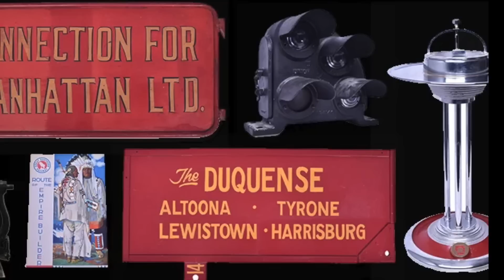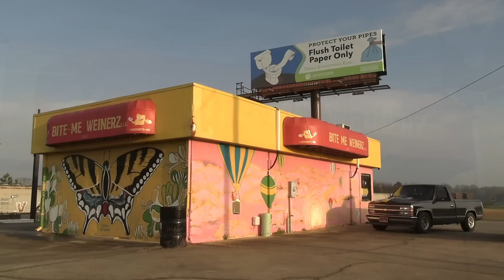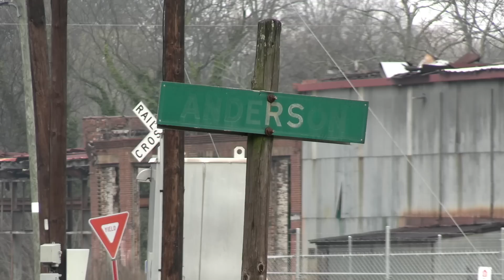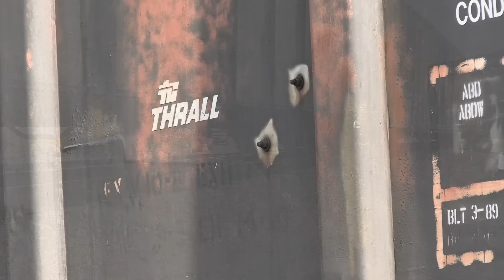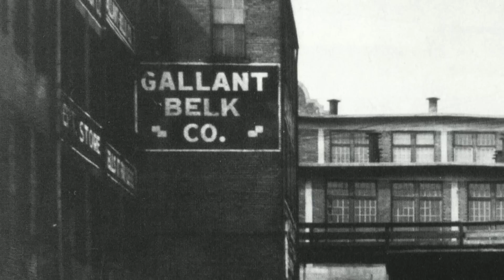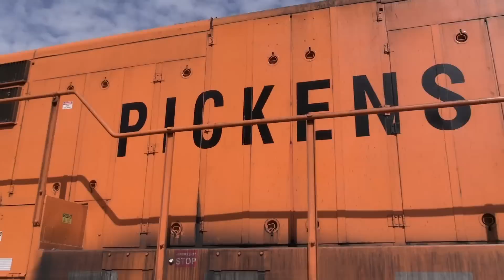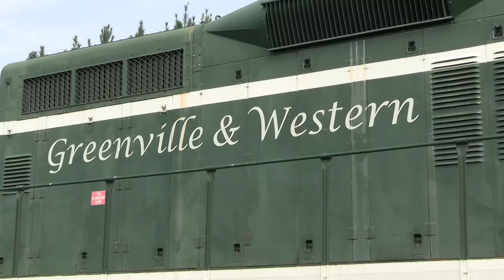Slim Pickens: Rare GE U18B Locomotives on the Pickens Railway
The Pickens Railway is a 28-mile-long shortline in Southern Carolina known for its unique roster of U18Bs. In this video, we follow the Belton Job all the way to the end of the line in Honea Path.

With your support, we can continue to produce high-quality railroad media for you to enjoy. Even just $1 per month is a huge help. Plus, contributing patrons receive exclusive content and early access to Delay In Block™ videos.

Any illegal reproduction of this video and its content is strictly prohibited. Full legal action will take place if necessary if reproduced or published without expressed written permission from Delay In Block Productions.

Delay In Block™ is a Trademark of Delay In Block Productions